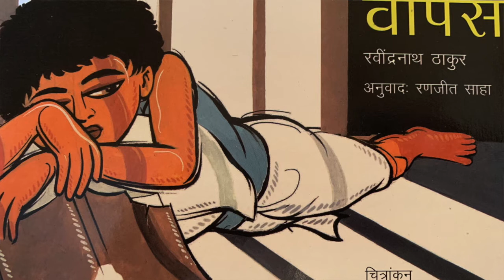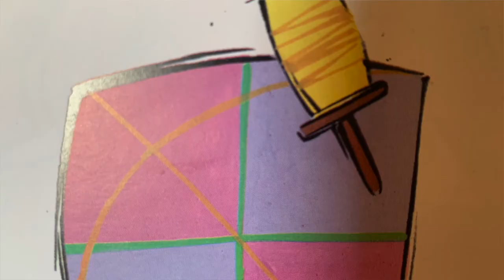Ghar Wapasi by Rabindra Nath Tagore story in Hindi I Tagore stories for all in Hindi I Hindi stories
Ghar Wapasi is a story written by Gurudev Rabindra Nath Tagore. It has been translated in Hindi by Ranjeet Saha. It is a story of a village boy Phatik Chakravarty. He is a very playful and active child who lives with his mother and younger brother Makhan. He lost his father in his childhood. His mother is tired of dealing with these two boys alone and bringing them up. Being the elder, he is often pulled up by his mother for even the wrong complaints made by Makhan. One day Phatik's maternal uncle from Kolkata comes to see them. Seeing his sister flustered in raising her sons alone he offers to take Phatik with him to Kolkata for his schooling and upbringing. Phatik agrees to the suggestion happily and his mother also feels that it would be good for Phatik. So Phatik reaches Kolkata with his maternal uncle to his house where his aunt is not too happy to see a teenager being added to their responsibilities. Her unwelcome behaviour and the sons' unfriendliness towards Phatik makes him homesick soon. He feels himself to be a mismatch in the city. One day he misplaced his textbook and is beaten up by his teacher. He had to tell his aunt about getting a new book so he tells her only to be showered with harsh words. Feeling hurt and insulted Phatik leaves for his village without telling anyone. He yearns to return to his carefree life in the village. He is caught up in rain and is returned home with a high fever, by the police. Phatik gets very unwell and the doctor too is worried. Phatik gets delirious and rants about going home to his mother. His Uncle gets his mother from the village. She arrives in an anxious state of mind calling out to Phatik but Phatik leaves the world forever. He is dead.

I trust you all to have liked the story video. Thank you for your continued love and support for the channel.

All rights of the book remain with the author and the publisher.

Much love,
Ammu.